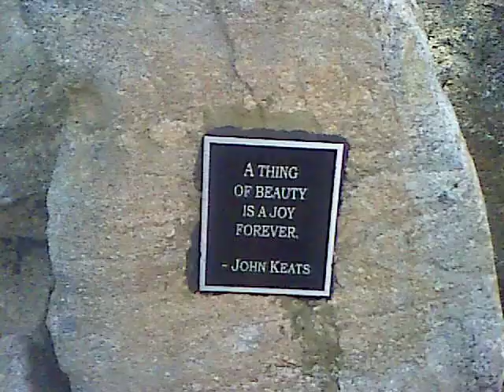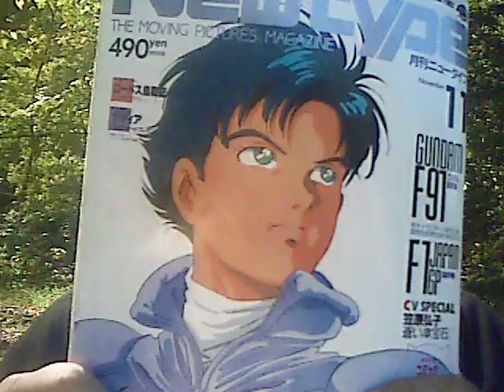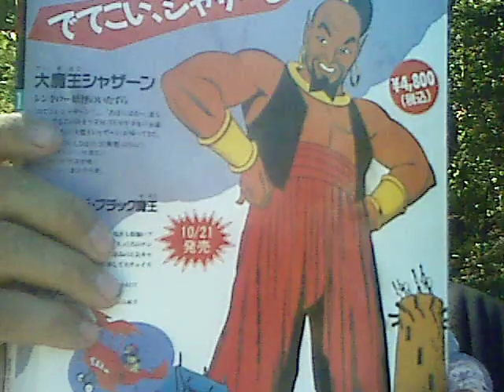NC Rowan County Anime Group 286th podcast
Robert talks about Japanese being influence by America animation. This podcast record at a pinic  table  just outside the South Rowan Regional Library in Rowan County. Robert talks about upcoming events for NC Rowan County Anime Group.